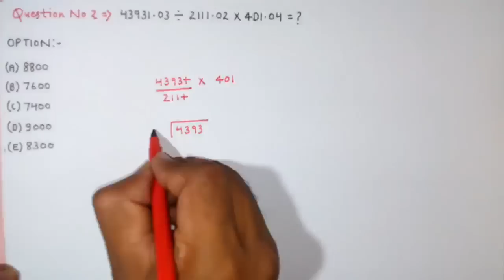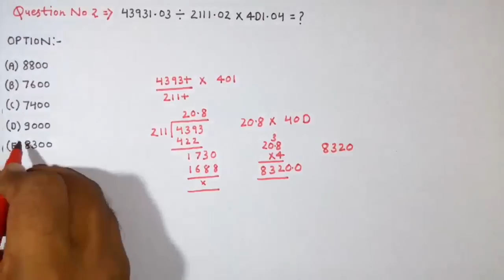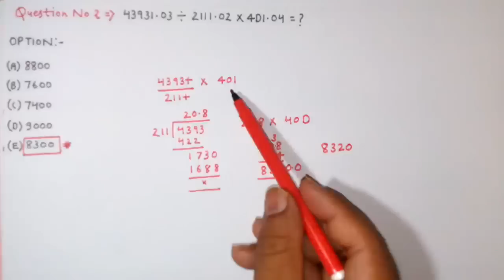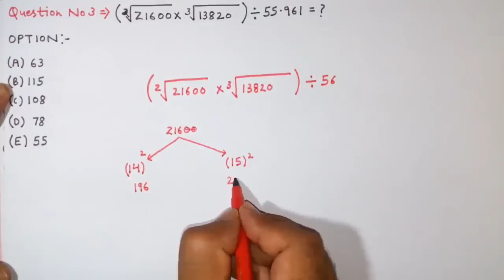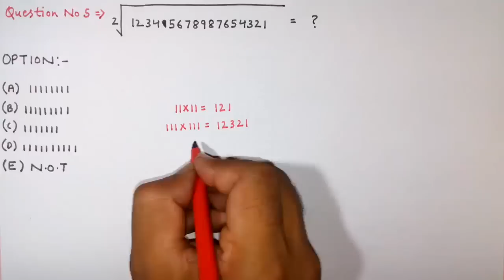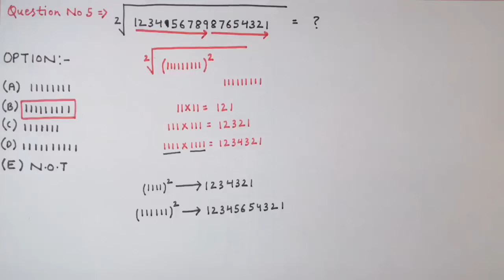Tricks for Approximation Part 2( BANK PO, CLERICAL, ETC)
Approximation concept for Bank Po/ clerical is very Important. Every year 5 questions were directly from this topic i.e Approximation. This video is also very important for Data Interpretation also . I have discussed some calculation tricks which are very useful while solving basic DI and approximation question.
Approximation tricks for bank po, Approximation tricks for bank clerical, Approximation tricks for bank, Approximation tricks.